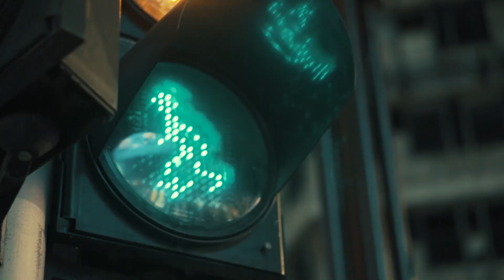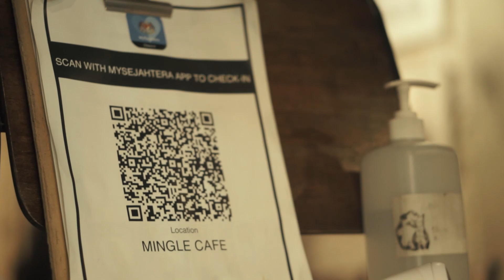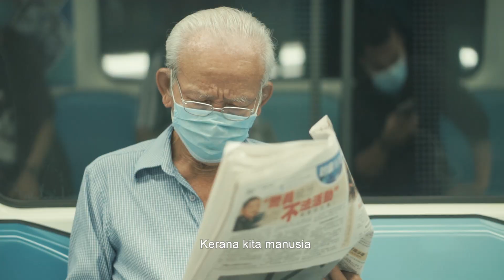SERABUT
terima kasih diucapkan kepada semua pihak yang terlibat dalam pembikinan video kali ni. semoga video kali ni dapat memberi kesedaran kepada kita semua